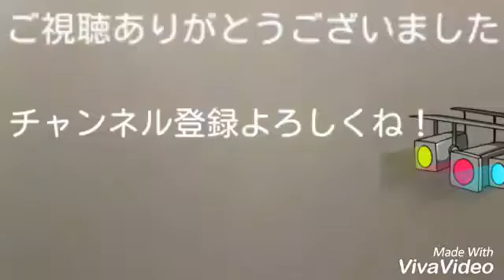うずらの雛から羽がはえてきた！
鶉の雛から羽がはえてきました！